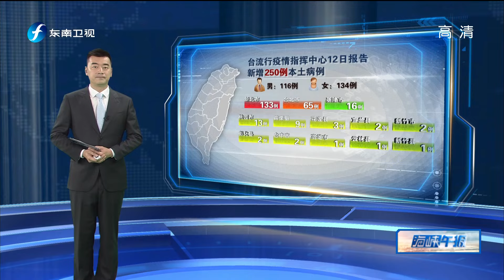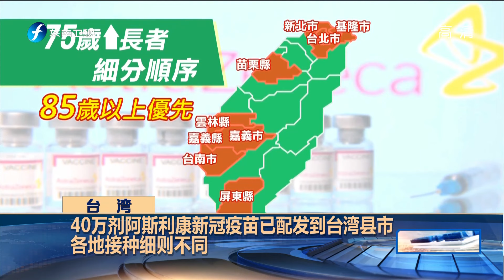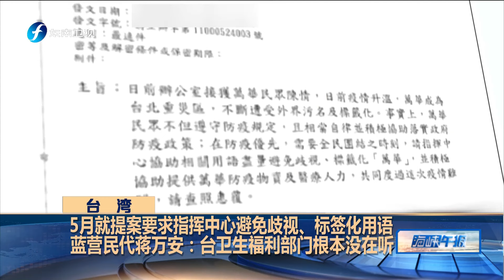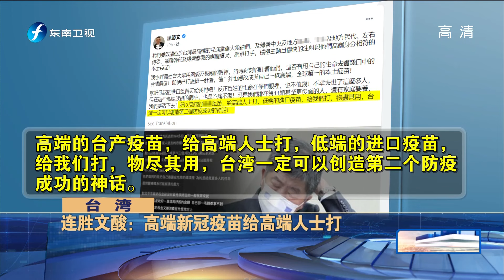《海峡午报》台产高端疫苗比阿斯利康贵7倍引发外界质疑 20210613